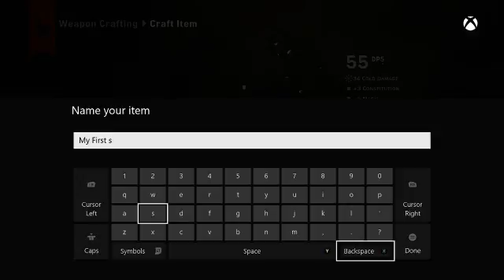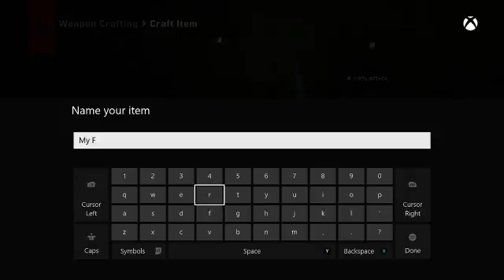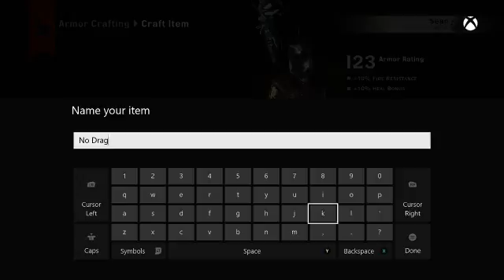Dragon Age Stream 4/5/15 - 2 / 3 (PART 3 IS LOST)